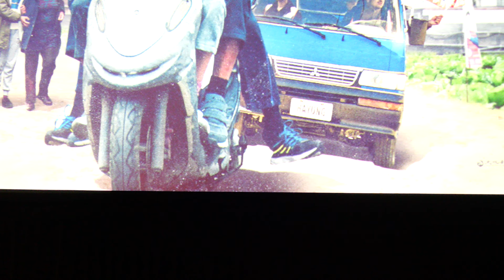2022 11 26 哈勇家 GAGA 映後 林亭莉CAM IN 欣欣秀泰